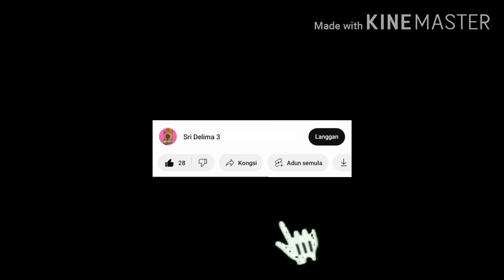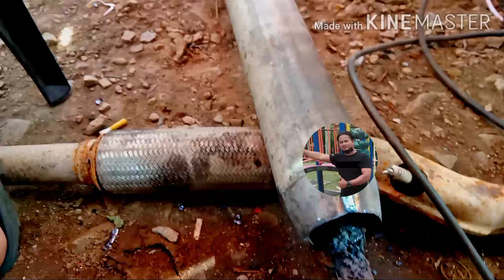eksoz prangg | lori Hicom 1 tan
tukar suara ekzos
lori Hicom 1 tan